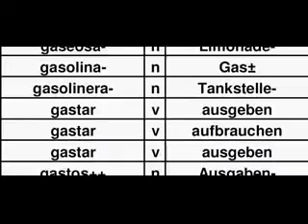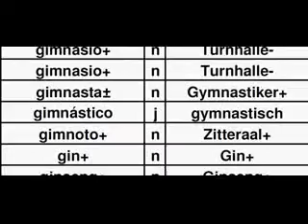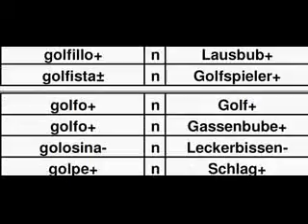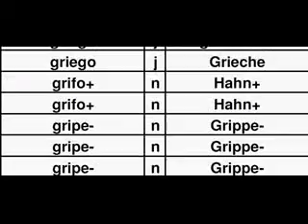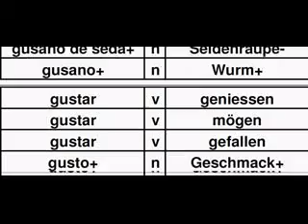TSG07G Diccionario Español-Alemán, Spanisch Deutsch Wörterbuch